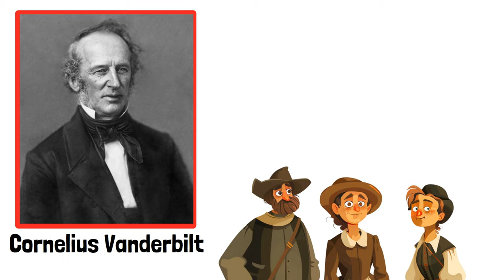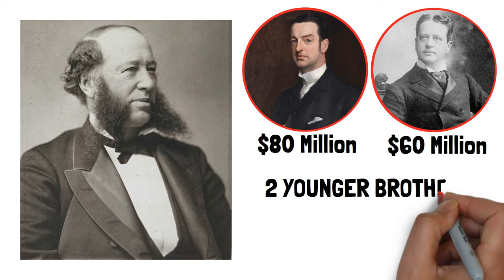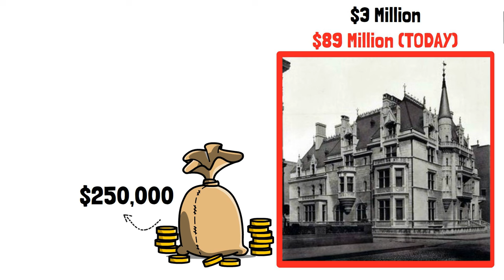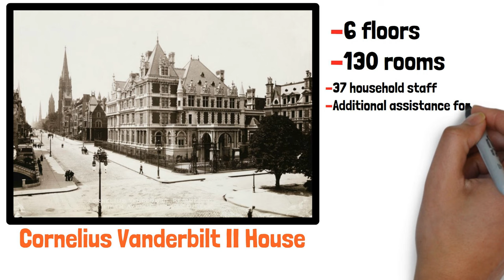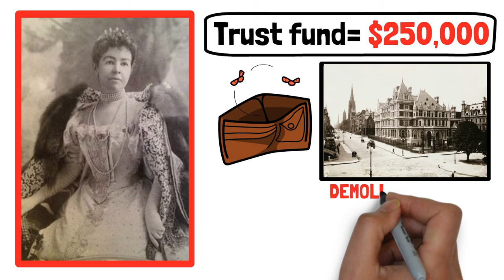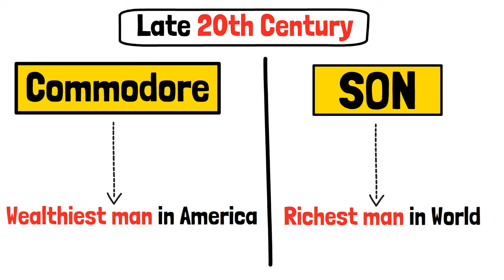The Vanderbilt's | How America's Richest Family Went Broke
Discover the story of 'The Vanderbilts | How America's Richest Family Went Broke' in our latest video. Trace the Vanderbilt family's rise and fall, from Cornelius Vanderbilt's vast fortune to the dwindling inheritance of Anderson Cooper. Learn about the pivotal decisions by heirs like Cornelius's son and Gloria Vanderbilt, which led to the family's financial decline. See the opulence of their estates and the missteps that resulted in their loss of wealth. This video offers insights into the critical moments that shaped the Vanderbilt legacy, emphasizing the importance of wise wealth management and the fleeting nature of riches. Engage with the compelling narrative of the Vanderbilt heirs, understanding the lessons their history imparts.

Chapters:
00:00 Introduction
01:55 The Vanderbilt Heirs and the Expansion of Wealth
02:32 The Decline of the Vanderbilt Fortune
03:09 The Gilded Age and Social Standing
04:24 The Onset of the Vanderbilt Decline
06:01 The Final Era of Vanderbilt Opulence
06:49 The Vanderbilt Influence on Philanthropy and American Culture
08:10 Reflections on the Vanderbilt Legacy

  ⚡💰Get Paid to Freelance
  ✔️Hire Freelancing Work

Images featured in this video/thumbnail may have been sourced from Vecteezy, where we have acquired the appropriate licenses for commercial use